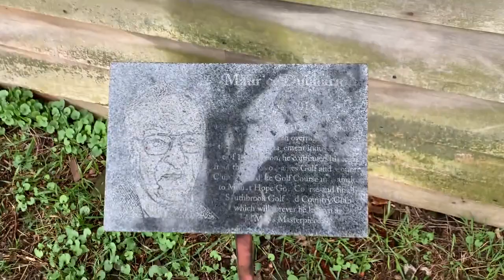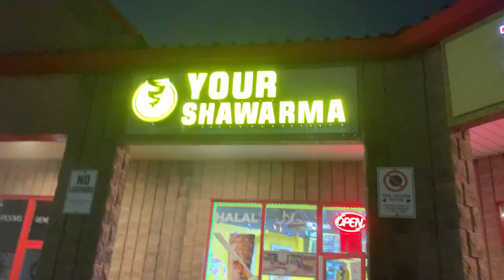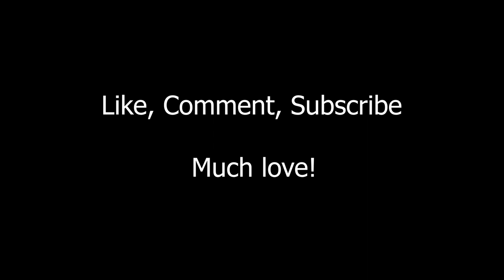FIRST ever vlog!! ABANDONED house on the golf course!?!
First vlog of many!!
Golfing in the rain,
abandoned house,
and
SHAWARMA